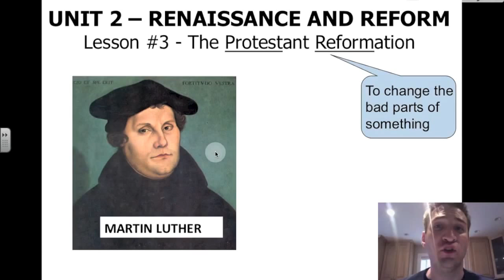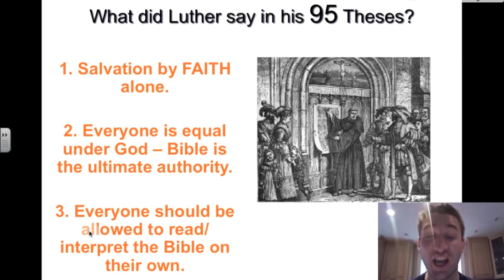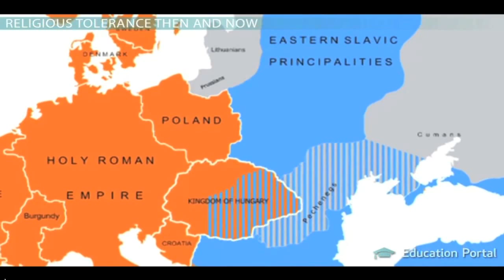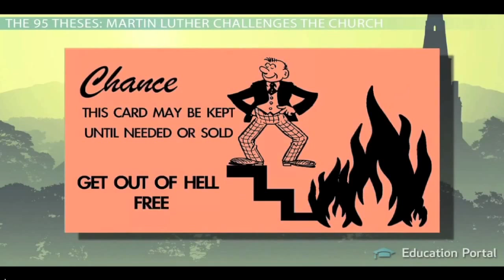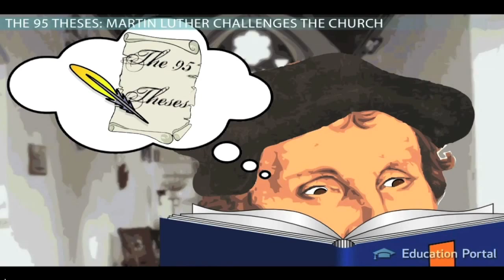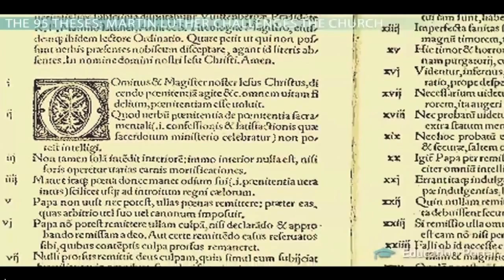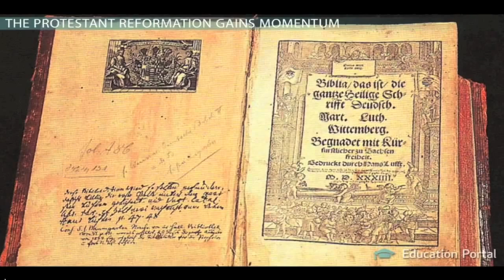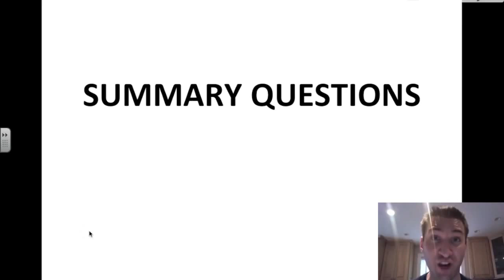WH2 - Unit 2, Lesson 4 - '18-'19